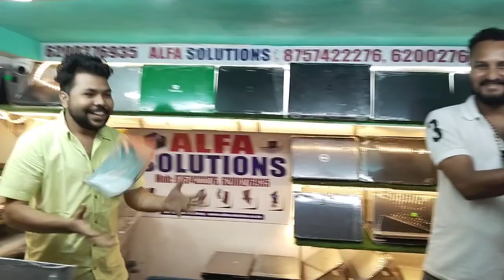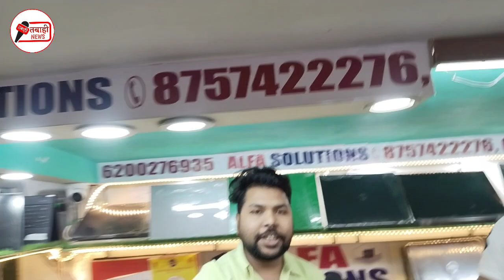alfa solution फ्री में बाटने लगा apple लेपटॉप सच्चाई जानकर चौंक जाएंगे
alfa solution second hand laptop stor patna, second hand laptop kaise kharide,